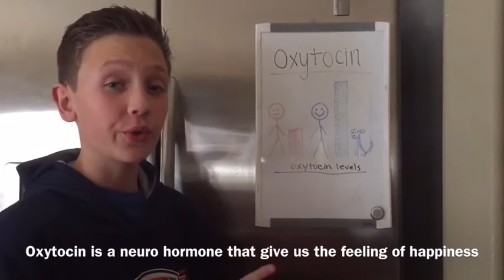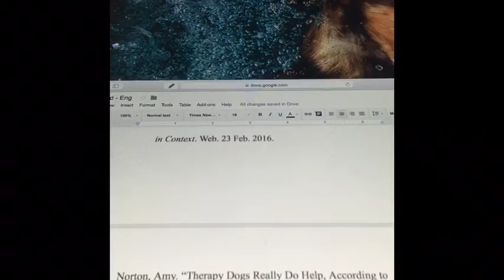Dogs Make Us Happy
Happiness Project